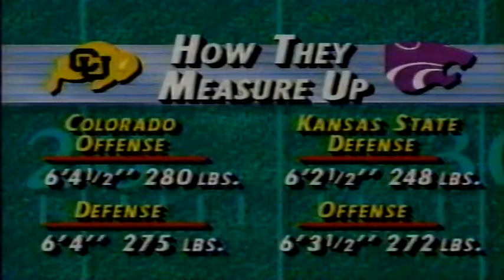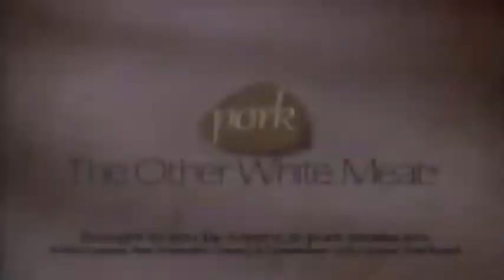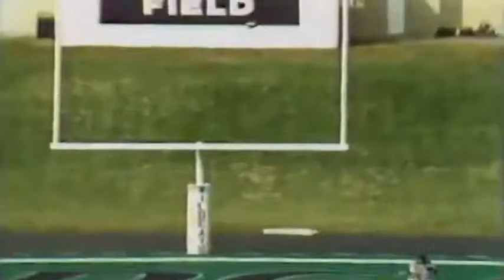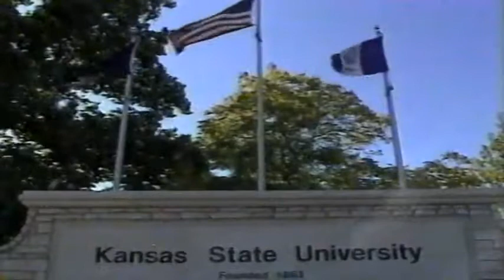October 26, 1991 - #16 Colorado @ Kansas State (Partial)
1991 College Football - Big Eight Conference (Missing last 9:26 of 4th quarter)